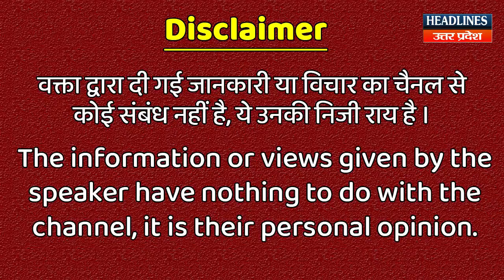इटावा की जनता 2022 में किसके साथ योगी या अखिलेश ? | Headlines Up Uttrakhand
इटावा की जनता 2022 में किसके साथ योगी या अखिलेश ?